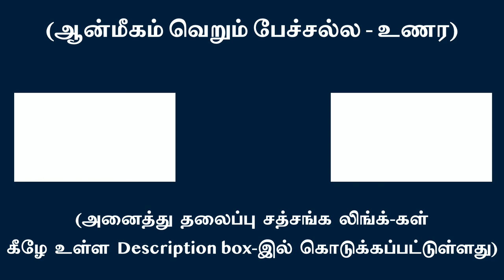உடல் உறவு தவிர்த்தல் ஜீவன் முக்திக்கு எந்த விதத்தில் உதவுகின்றது ?